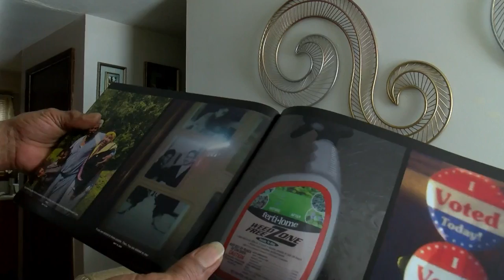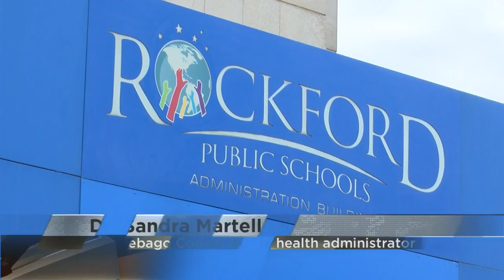Public health administrators share guidance for at-home COVID-19 testing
If you test positive from an at-home test, you should alert your local health department.